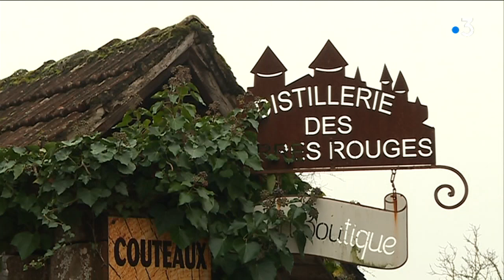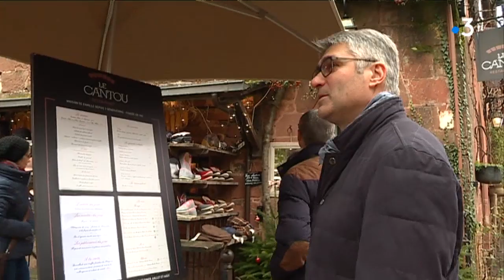Les vacanciers de Noël investissent Collonges-la-Rouge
Nous sommes loin des grandes journées estivales où les rues de Collonges-la-Rouge sont noires de monde. Mais la cité corrézienne n’est pas boudée, même par temps de brume.

Intervenante : Edith Bigre, vendeuse à "La distillerie des terres rouges"

Le reportage d’Antoine Wernert, Marine Nadal et Antonio Dos Santos.